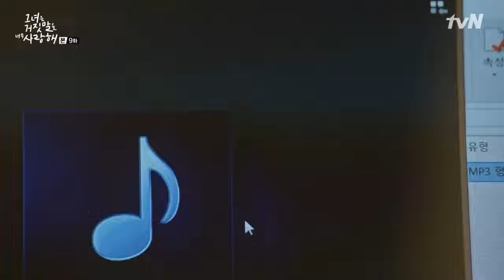The Liar and His lover 'waiting for you'